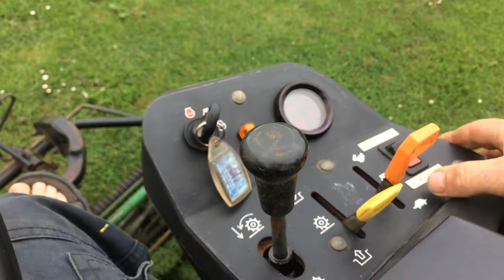John Deere 2500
Demonstration pt2